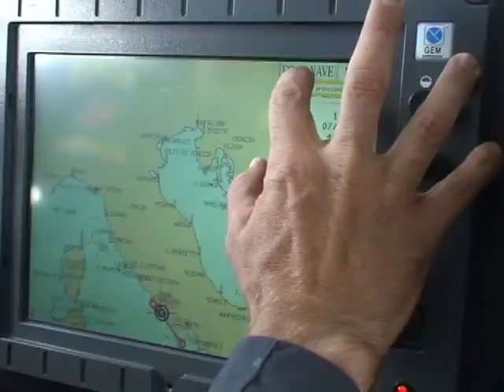GdF - Comparto Navale